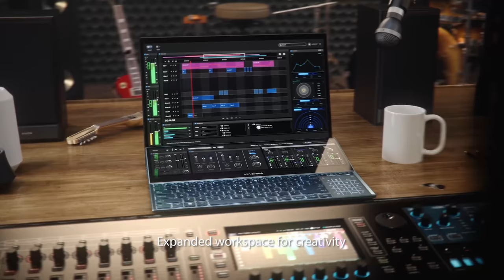මම ආසම එයාව බදාගෙන ඉන්න | දිනේශ් ගමගේ- The Influencer with Joel Outschoorn | Season 02 | Episode 08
Dinesh Gamage | දිනේශ් ගමගේ- The Influencer with Joel Outschoorn | Season 02 | Episode 08

The influencer with Joel - is one that brings a new twist to my digital viewers. I speak with well-known figures in the country on very neutral topics and bring out a fun and entertaining conversation based on an Instagram live session with some interactive games and conversations.  We talk about their lifestyle, their interest and many more things you would like to know.

Episode 08 was one of the most interactive episodes and most awaited on my show line up. The amazing and multi talented lover boy of many Dinesh Gamage. He comes into fame with his amazing song "Thamarasa" which crossed the hearts of many fans locally and internationally.

Dinesh and I engaged in a very chilled session , we spoke some on some crazy topics and laughed about his school time unforgettable moments. He was suspended from school for 09 monhts - checkout the full video why that happend.

Everyone wanted to know about his love life ; Dinesh said for him love his very very important as he is someone who finds for love in everything and he needs a lot of affection and attention.

During the live show many asked Dinesh About Shanudrie ( Shanu ) if they were in a relationship and dating , well ofcourse he had a nice answer for that too.

Dinesh was amazing and he added soo much colour singing some of his famous songs including the latest release which features shanudrie.